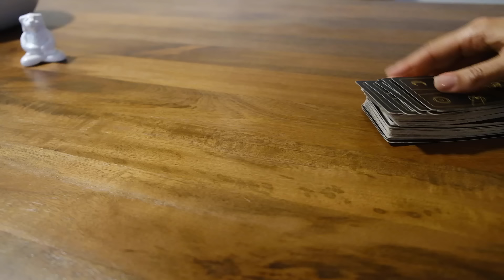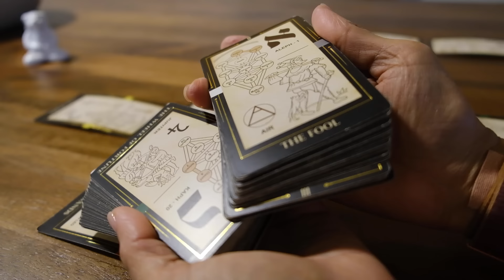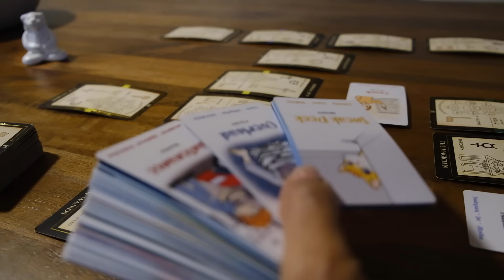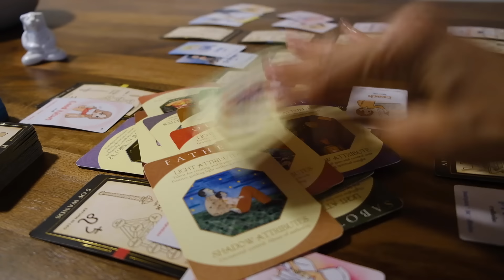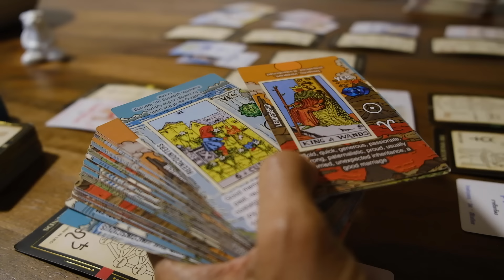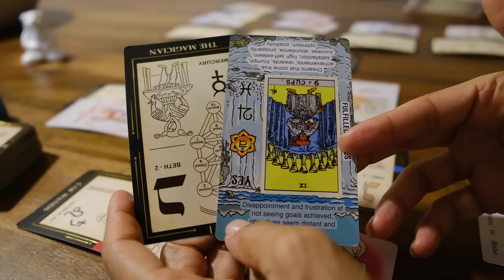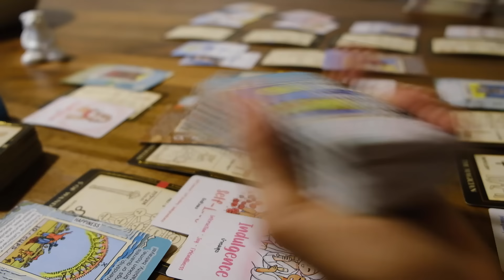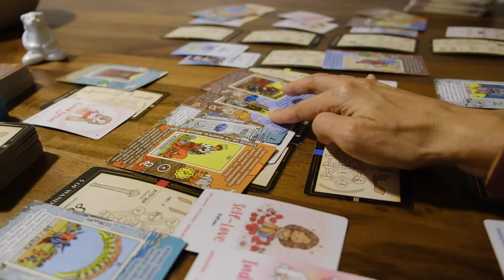They know they were in their ego when they did this, bringing them down & about to get much worse